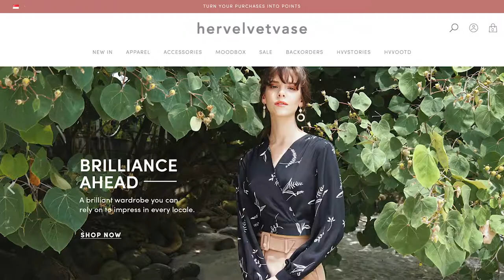Singapore Brands Head to Manila: Her Velvet Vase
In 2019, 17 Singapore lifestyle and food brands showcased and sold their products in a shopping mall in Manila, in a first-ever pop-up event led by Enterprise Singapore. Here's what local clothing brand Her Velvet Vase had to offer.